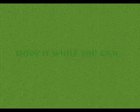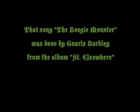A Halloween Special, The Boogie Monster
This is my only video I've given you all permission to embed, so go crazy with it!!--- Too late.

In case you STILL can't see the credits:
Gnarls Barkley - "The Boogie Monster" - St. Elsewhere
Outkast - "A Bad Note" - Idlewild Soundtrack

and the very last song is "Show Me The Money" by Petey Pablo from the Step Up soundtrack